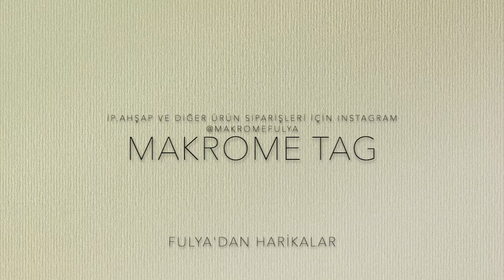Makrome Samanyolu Tag,Backdroop, Macrame Samanyolu Tag,Backdroop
🔴Fulya'dan Harikalar
Demir,İp Ve Diğer Ürün Siparişleri İçin Instagram @makromefulya
0:00​​​​ İntro
0:10​​​​ Tanıtım
Bu harika Videolara da bakabilirsiniz
🔴Fulya'dan Harikalar
DAHA AZ GÖSTER